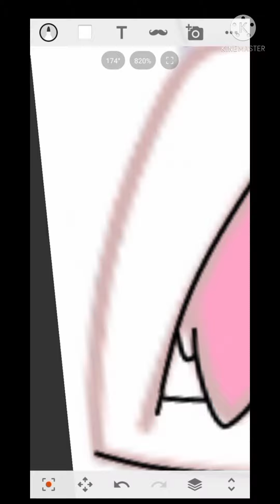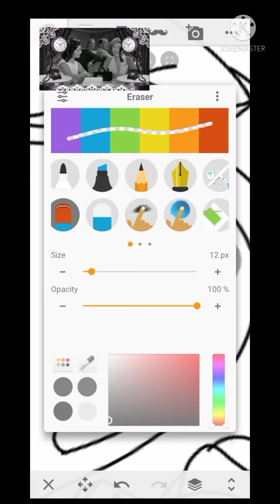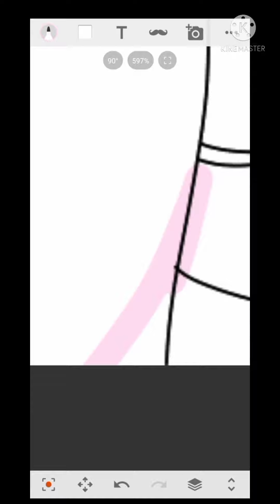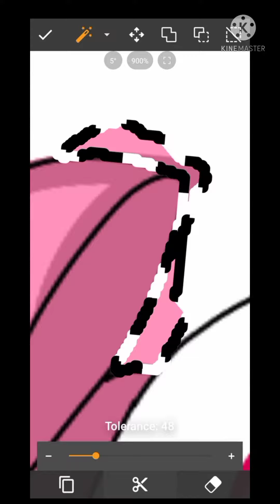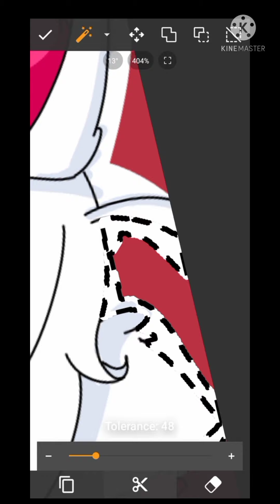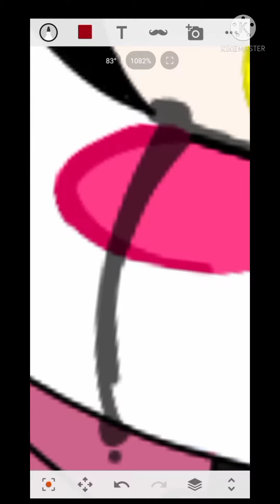Speedpaint Of a thumbnail No. 4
characters used
- Mangle